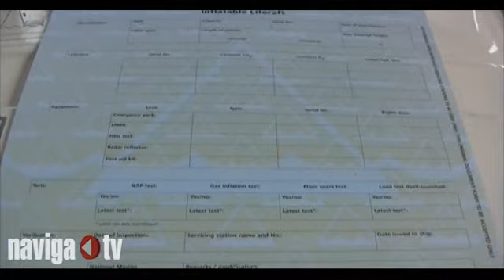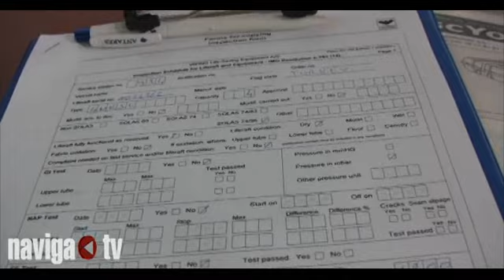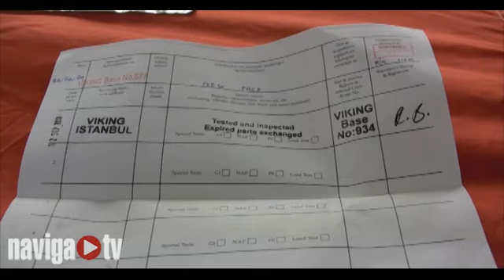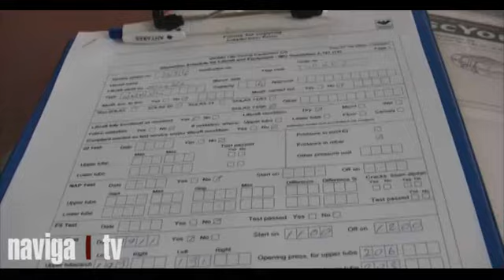Teknik: Can salı bakımı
Denizde güvenliğin olmazsa olmazı can salları. Can salının düzenli bakımlarında neler yapıldığını sektörün öncü firmalarından Viking Life-Saving Equipment A.Ş.'nin Türkiye şubesi Viking Life-Saving Equipment Denizcilik merkezinde dinledik.